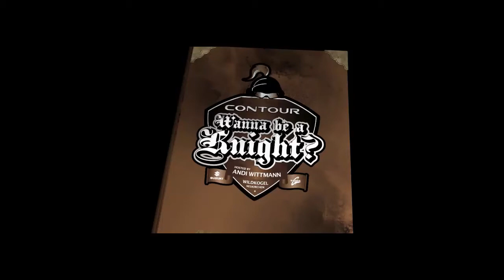Nine Knights MTB 2012 | Wanna be a Knight? | Wolfgang Leitner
Suzuki Nine Knights MTB presented by G-SHOCK 2012 - Wolfgang Leitner´s video entry...

Share and like this video if you want Wolfgang to compete at the Suzuki Nine Knights MTB 2012 at Wildkogel-Arena Neukirchen Bramberg.